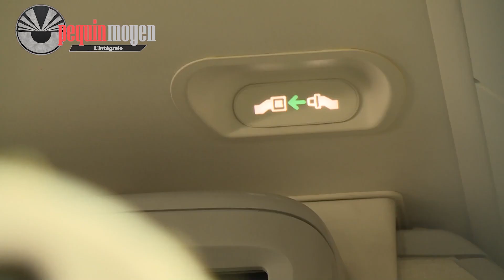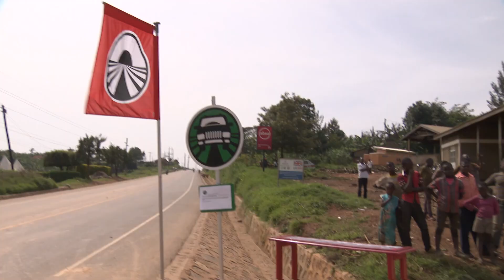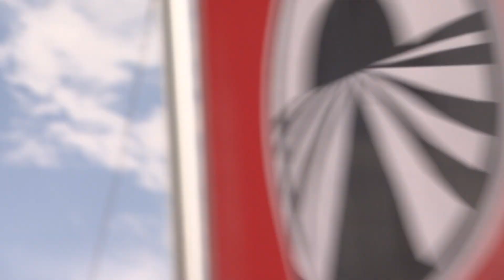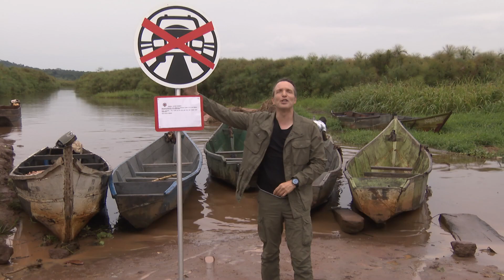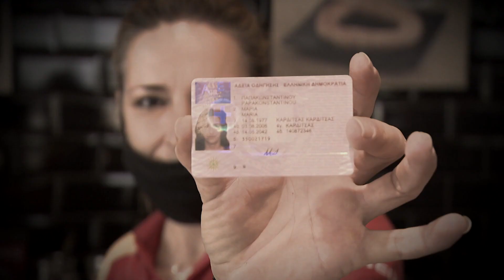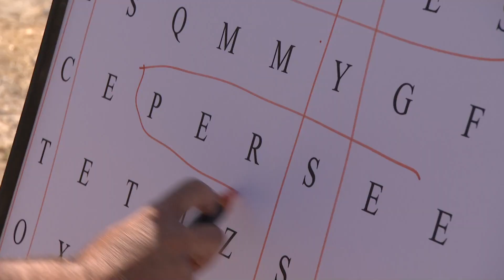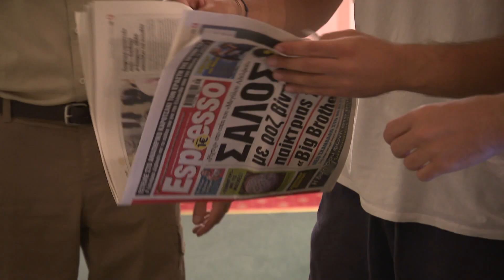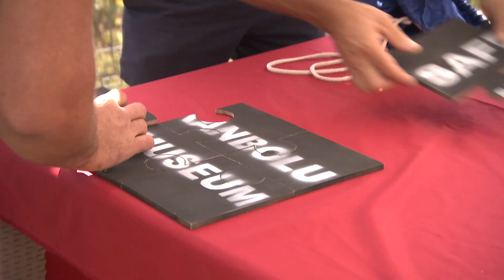PEQUIN MOYEN 2021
L'intégrale de Pequin Moyen en version uncut !
Le résumé parodique de la saison 14 de PEKIN EXPRESS, à toute vitesse.